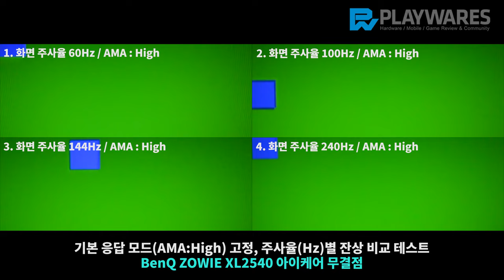BenQ ZOWIE XL2540 아이케어 무결점 / 잔상 테스트